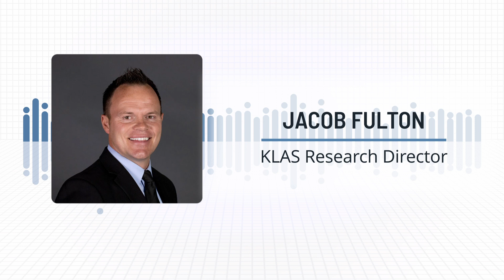HIMSS Patient Engagement Review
Get ready to dive into the HIMSS23 discussion surrounding patient engagement with Adam Cherrington and Dan Czech. In this episode, they share five brief interviews with leading patient engagement experts they had the opportunity to speak with at the conference. These experts provide valuable insights into how to effectively include patients in the healthcare process, as well as the challenges and successes they see in their organizations and companies.

Additionally, as seasoned healthcare professionals, Adam and Dan also bring their own unique perspectives to the table. They share their observations and insights from their own experiences at HIMSS, shedding light on the latest trends and developments in patient engagement.